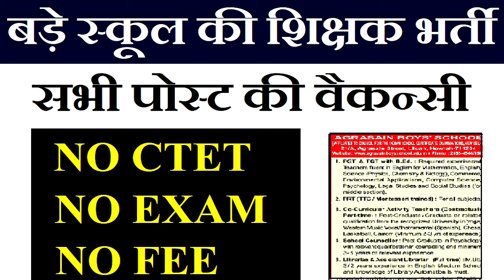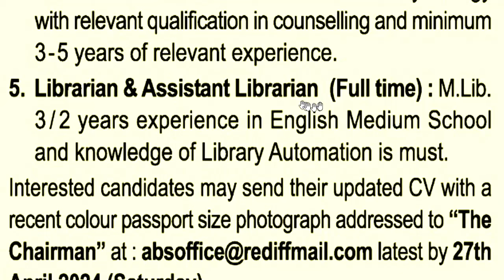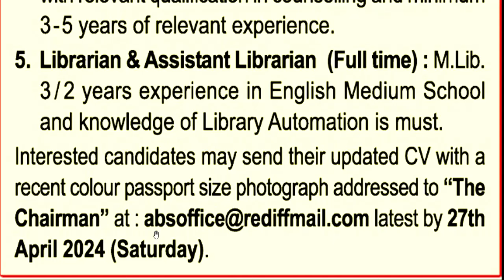बड़े स्कूल की शिक्षक भर्ती सभी पोस्ट की वैकन्सी no ctet no exam no fee